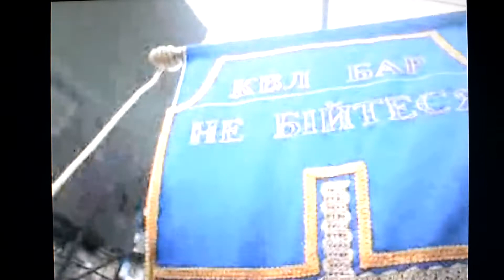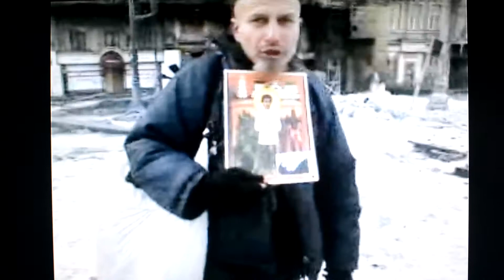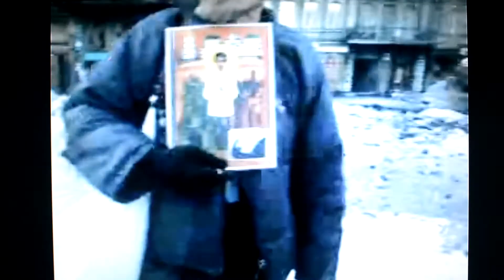KIEV 27.1.2014 ,13:20 - redaktorka v ZONĚ , apel duchovních do polišů